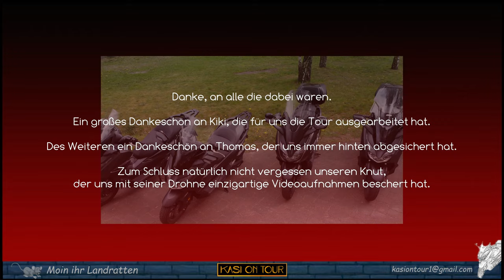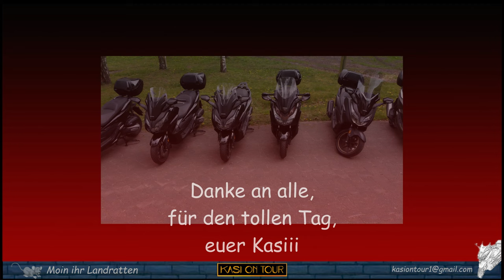Vlog 019 / Tour 250 KM durch den Norden mit 13 Forza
Moin ihr Landratten,

heute hatten wir unser bisher größtes Forza Treffen unserer noch jungen Hamburger Gruppe. Mit 13 Forza ging es durch 3 Bundesländer und am Ende des Tages kamen bei mir 250 Km zusammen.

Da wir alle große Fans des Kanals von @Schraubzel sind, durfte ein Gruppengruß aus Norddeutschland dieses Mal nicht fehlen.

Ich bedanke mich bei allen, die dabei waren als da währen:
Carsten, Tobias, André, Andreas, Thorsten, Sven, Oli, Frank, Stefan, Kiki, Thomas, Volker und Oli P.

Meine Touren fahre ich mit der Honda Forza 125. Mein momentanes Equipment zum Vloggen ist dabei unter anderem die Insta360 x2, DJI Action2, DJI Osmo Pocket, sowie die DJI Mavic 2 Pro und die DJI Mini2.

Die Videos schneide ich zurzeit mit Filmora 11, oder auch mal mit Magix Video Delux

Meine Touren versuche ich so abwechslungsreich wie möglich zu filmen und es kommen im Schnitt 2 neue Videos pro Monat hinzu.
Durch unsere Honda Forza Gruppe Hamburg sind auch gemeinsame, größere Ausfahrten in Planung, so dass ich auch hier die Möglichkeit bekomme, euch tolle Eindrücke zu zeigen.

Wenn neues Equipment angeschafft wird, werde ich es euch hier vorstellen. Sei es für die Honda Forza, oder aber alles, was mit meinen Touren zu tun hat.
Für Anregungen bin ich natürlich auch offen, wenn es etwas gibt, was ihr gern sehen möchtet.
Euer Kasi

Was macht Kasi sonst so in der Freizeit? Nun, Spiele wie Minecraft, Fortnite usw. sind gar nicht so mein Ding. Dafür höre ich viel Music, Mims, Fotografiere usw.